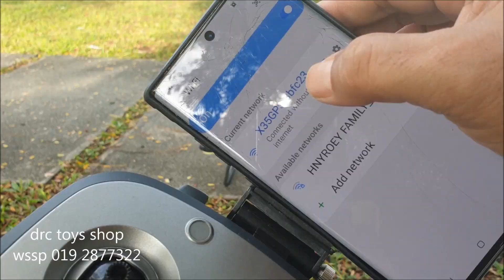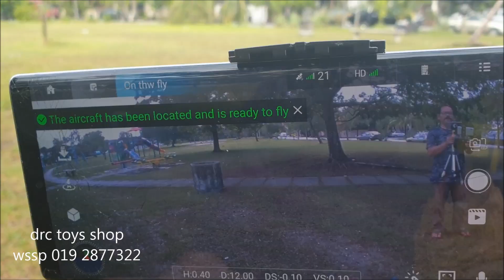X35 GPS brushless Drone review and test